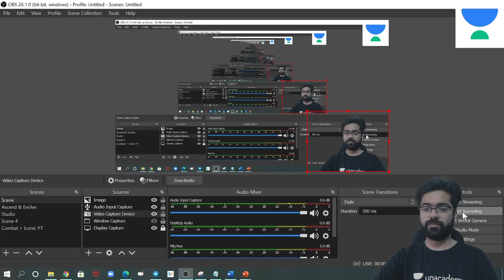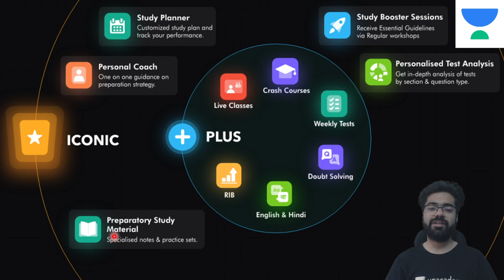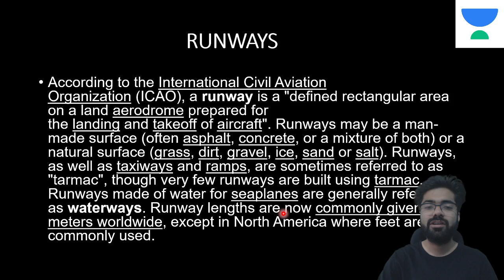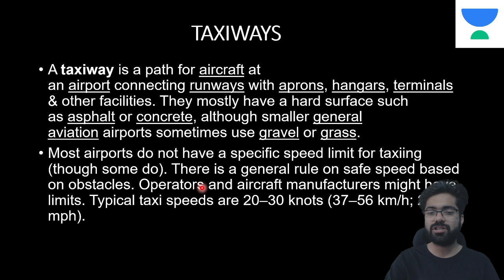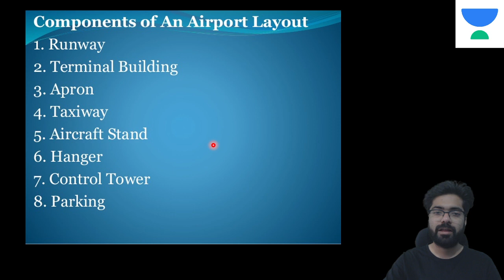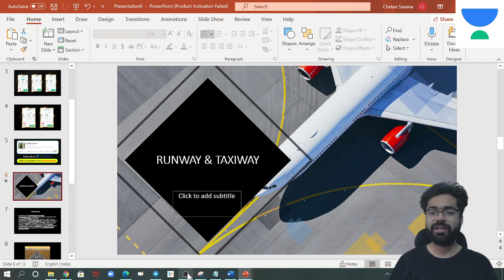Runway & Taxiway | L - 4 | Concept in 10 mins | Civil Engineering | Chetan Sir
.. Welcome to the Concept in 10 mins video session for Civil Engineering students, Chetan Sir has covered the "Runway & Taxiway".

1. One Subscription, Unlimited Access
2. Learn from your favorite teacher
3. Real time interaction with teacher
4. You can ask doubts in live class
5. Limited students
6. Download the videos & watch offline

Get the GATE & ESE Iconic Advantage:
1. Personal Coach
2. Study Planner & Bi-weekly Reviews
3. Dedicated Doubt Clearing Space
4. Personalized Test Analysis
5. Study Booster Sessions
6. Preparatory Study Material
7. All the Unacademy Subscription BenefitsGet the GATE & ESE Iconic Advantage: